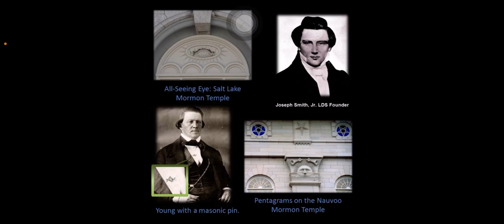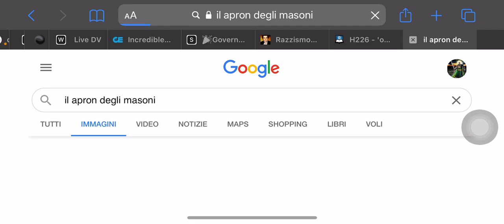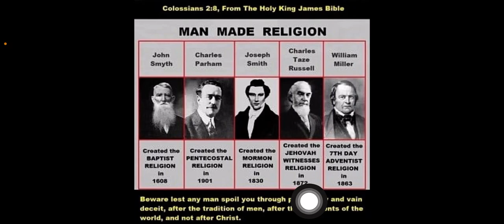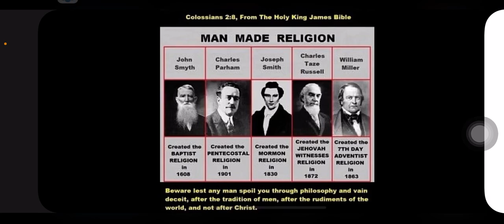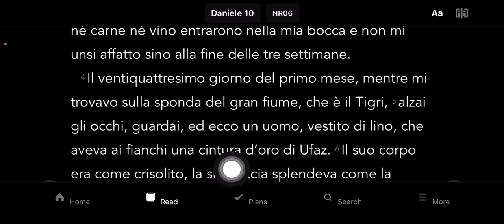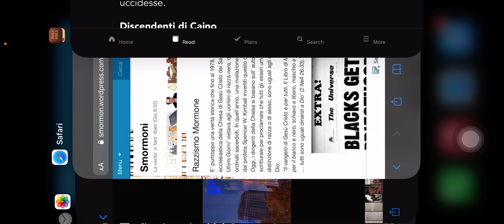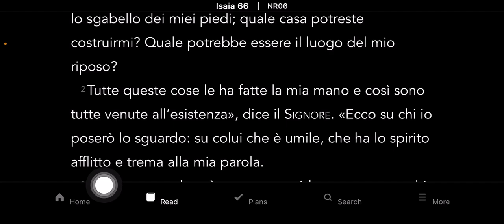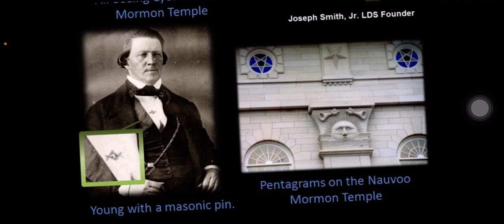I MORMONI (LDS) SONO UNA SETTA SATANICA‼️